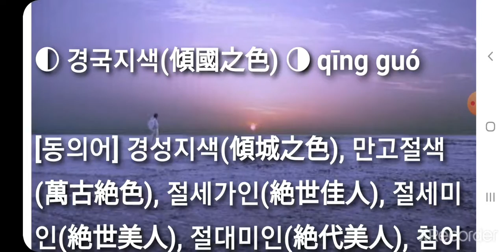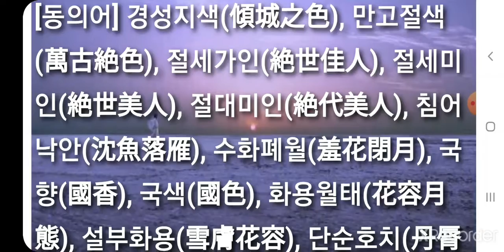경국지색 傾國之色 qīng guó 필수사자성어 필수고사성어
필수사자성어 필수고사성어 경국지색(傾國之色)  qīng guó

▶ 경성경국(倾城倾国). 본래는 나라를 기울여 위태롭게 한다는 뜻이었으나, 경국(傾國)과 함께 나라 안에 으뜸가는 미인 혹은 나라를 뒤집어엎을 만한 절세미인을 지칭하기도 한다.

[동의어] 의태만천(仪态万千), 경국경성(倾国倾城), 천자국색(天姿国色), 작약다자(绰约多姿)

[반의어] 면목가증(面目可憎), 기모부양(其貌不扬), 적미서안(贼眉鼠眼), 추태백출(丑态百出)